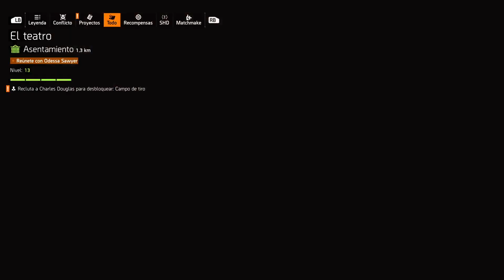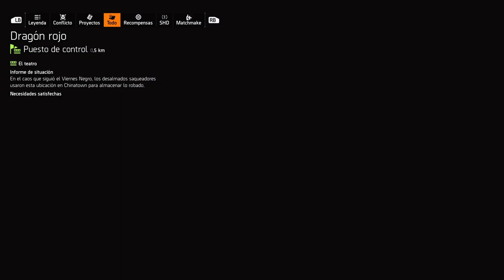The dvision 2. gameplay series x. 10